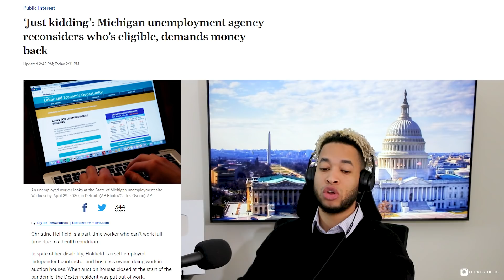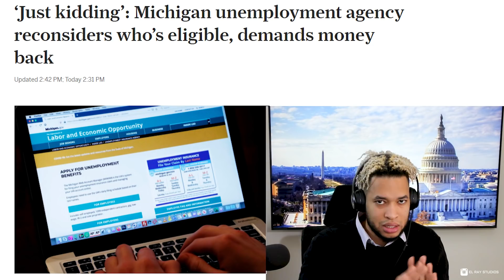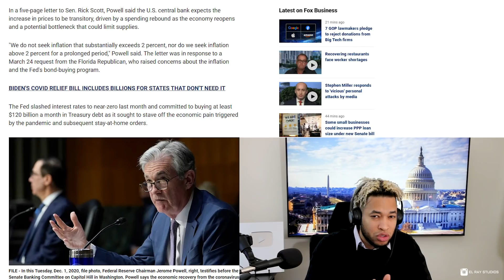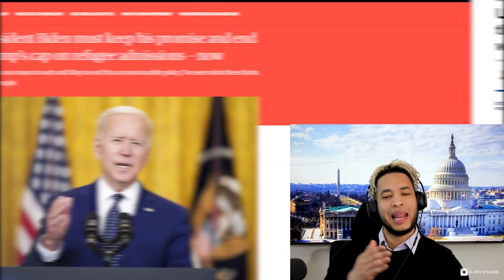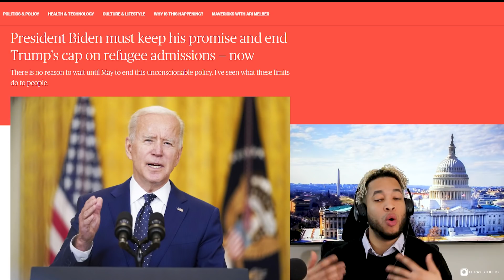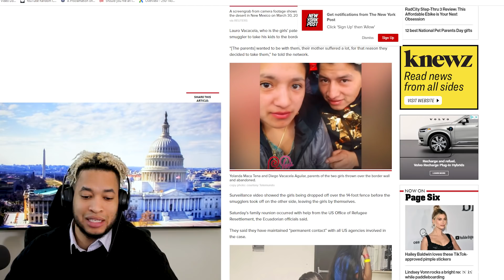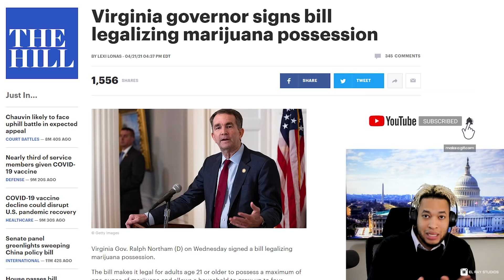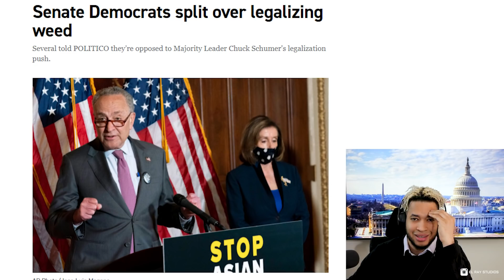Últimas Noticias, El Desempleo Cobrando de los Taxes, La Terrible Inflación | Inmigración & Mas